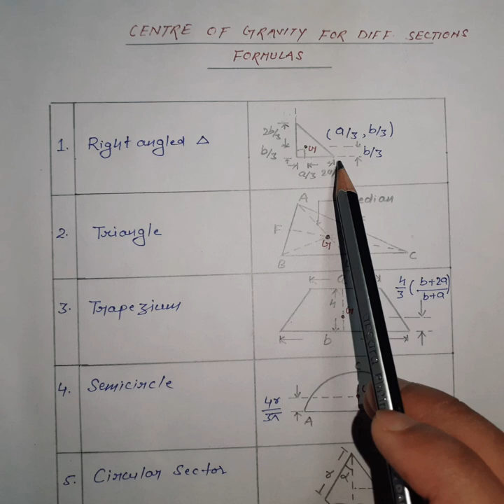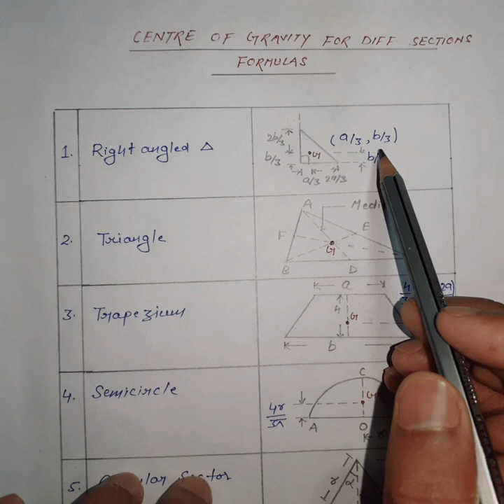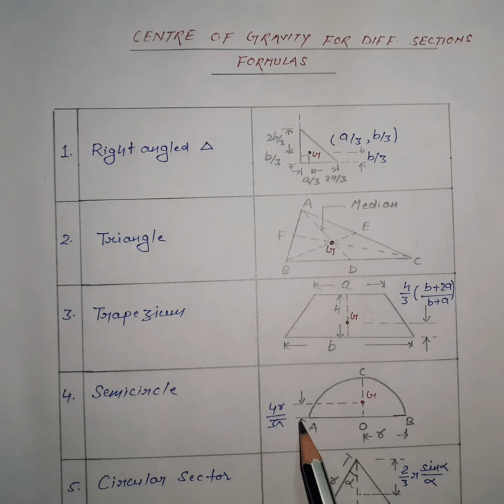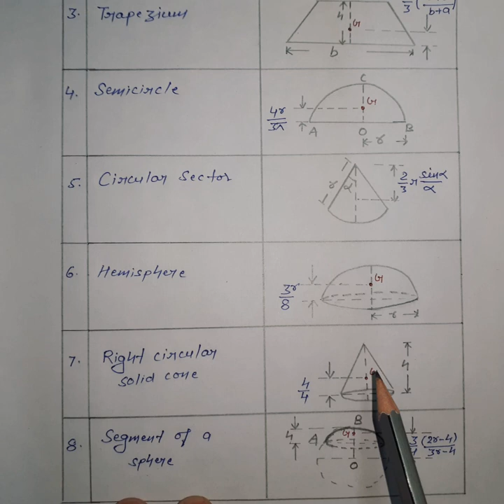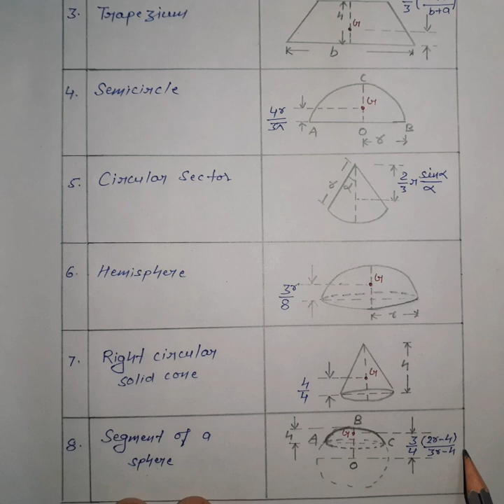Chap-2: Centre of Gravity(C.O.G) // Formulas// Diploma & B.tech //Part_1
Imp. Formulas for centre of gravity of different sections